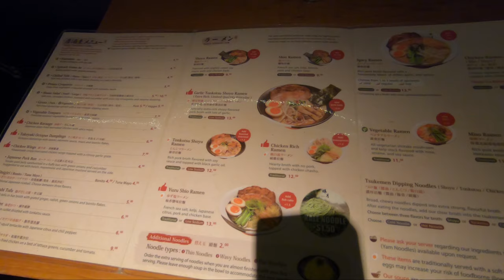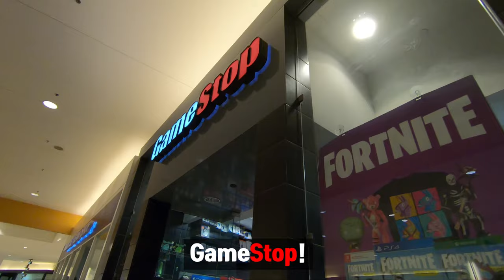Southcenter Mall in Washington (Christmas Eve 2018)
Walking Around Shopping Center